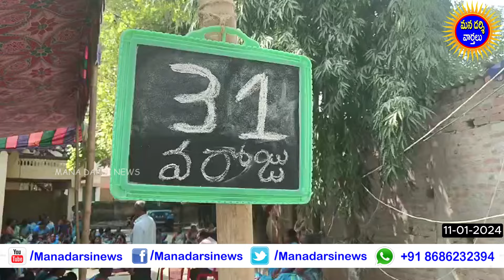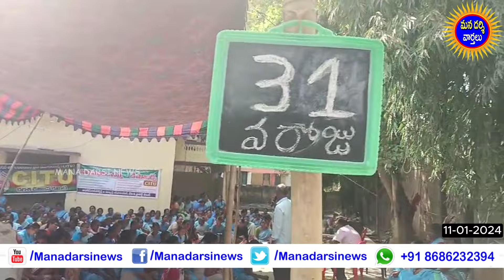31వ రోజుకు చేరిన అంగన్వాడీల సమ్మె ! - దర్శిలో రాస్తారోకో | Mana Darsi News